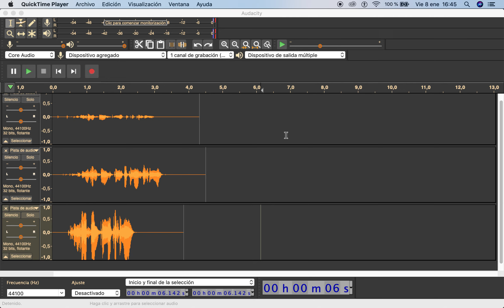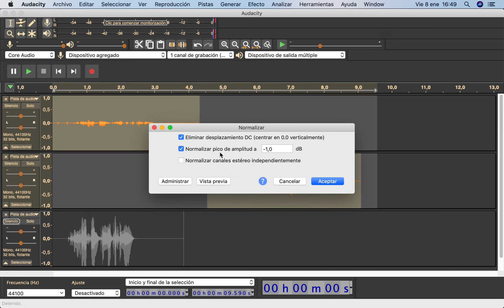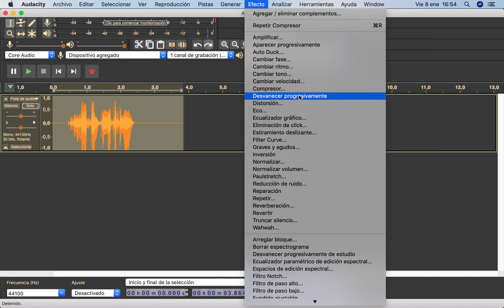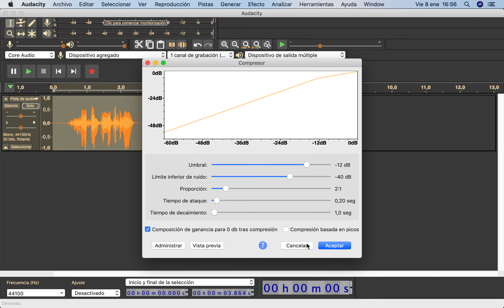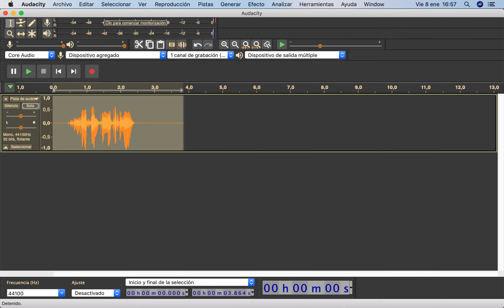🎧 9# Cómo y para qué usar ✅ COMPRESOR / NORMALIZAR /NORMALIZAR VOLUMEN Curso 🛑AUDACITY 🛑 de 0 a Pro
Bienvenidos al curso de Audacity de 0 a Pro. En los vídeos que conforman este curso he resumido las funciones más importantes y útiles de este programa. Te explico todas las funciones de una forma sencilla para que controles este software de manera profesional, directamente al grano. Si llegas hasta el final del curso, serás capaz de controlar este software de  manera profesional, podrás empezar a crear tus propios podcast, grabar covers, eliminar vocales de una pista… Tendrás unos principios de como funciona la ecualización, compresión y normalización. Controlando este software podrás hacer un montón de cosas que ni te imaginabas y todo esto en curso resumido de pocos vídeos dónde aprenderás a utilizar las herramientas que realmente necesitas.

VAMOS!!!

CURSO:

#1. Guardar/importar/exportar/convertir a mp3/cambiar tema(aspecto)
#2. Pista/grabar/reproducir/calidad/etiquetas
#3. Herramientas de edición/multiherramienta
#4. Herramientas de edición 2/cortar/pegar/zoom/velocidad de reproducción
#5. Fade In/Fade out/manual y automático
#6. Autoduck/Side Chain/bajar el nivel de la música mientras hablo
#7. Reverb/Eco
#8. Ecualización/filtros/efecto teléfono
#9. Compresor/normalizar/normalizar volumen
#10. Quitar/aislar voces de una canción
#11. Cambiar tono/modificar velocidad de pista
#12 Mejorar la voz

Mr. vieito: spotify:album:3oneeVVFguS5w0rRxYkFgr
El capitán sabrosura: spotify:artist:6dJE7OyrPcOtqd0zJoBprL
Modern Pulpo: spotify:artist:6pRKfvpuODXc6bWA64oFqn
Bocinazo: spotify:artist:5tyWAROebqN9ViO91ceHR7